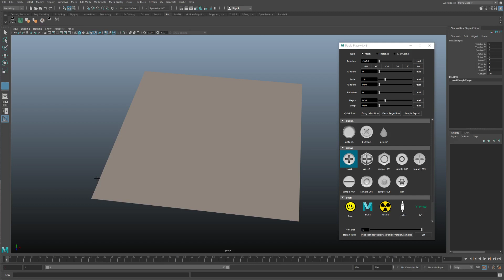rapidPlace Maya 1.41 update - added hotkey to control scale and rotation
rapidPlace Maya 1.41 update.
small update to improve user experience.
add hotkey while click, hold it and press Shift + drag to control scale, press Ctrl + drag to control rotation.
Fixed bug to random scale.